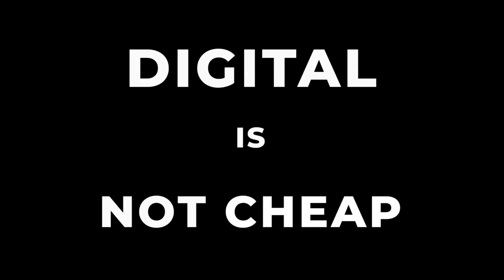BSE Interview "Digital is not cheap"_ Subhobroto Chakroborty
Woman: “One thing you mentioned... that people think digital is cheaper. Digital is just about the Facebook poster and all that stuff.”
Sir: “Yeah.”
Woman: “But you think digital is not cheaper...”
Sir: “Absolutely.”
Woman: “But it’s a costlier effort”.
Sir: “Very complicated. I think that people think it’s cheaper. Everybody has a Facebook... Everybody sees in a... Facebook says if you boost (0:25) with 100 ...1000 rupees, I will make this post visible to 1 lakh people. Everybody thinks oh it’s so cheap. 1000 rupees click... and 100… 1000 people will see my content. So this has created the problem. So people think with 1000 rupees you can reach... it is so... cheaper. Digital is wide... complicated. It is very costly. Yes compared to traditional, it is cheaper. But It is not cheap cheap. It is not a cheap alternative. It is one way of reducing a cost. But it is definitely a loss. See I tell you... very simple... if I take... you... one hoarding... same thing which I asked you... If you take a hoarding… the hoarding will cost you 5 lakhs.”
Man: “Hmm”
Sir: “But you will not know where the 5 lakhs is gone. But if you spend same 5 lakhs on digital, you will exactly know where that each... pay... has gone. So this is efficient. Then answers solve. If you want to put an ad in a front page of a newspaper, it will cost you 10 lakhs or a crore for all service. But with one crore, you can talk to the entire country for one year.
Man: “So I assume that is what you meant when you said... a lot of myths about digital. Since I do not understand that it is costly etc...”

Sir: “Ha”

Sir: “Very interesting... I figure out... this is the problem which I face with everybody... who don’t understand. First I take a paid session with the client. You have to pay me 3 lakhs rupees. Listen and understand what is digital. So while I am working, you will not disturb me with stupid questions.”
Woman: “Yeah”
Man: “Hmm”
Sir: “First, I teach them.”
Woman: “Yeah”
Sir: “Understand, and then we work.”
Woman: “Ok”
Man: “Hmm”
Sir: “Otherwise he is going to question me every time.”
Woman: “Yeah”
Sir: “Achhaa ...My son knows this... it’s so easy. My daughter can also do this. You know... my cousin is a Google expert. It is so easy. So I break that with the help of my training session. So training for the people who understand and then at work. “
Man: “Achhaa”

Sir: “First thing. Do they really value digital marketing? People fake... I understand it in 5 to 6 minutes. Second, they only come for lead… get me the business... I don’t know. “
Madam: “Hmm”
Sir: “It doesn’t work. Because I think from tomorrow, large leads will start coming. It doesn’t work.”
Woman: “It doesn’t work.”
Sir: “There is a school who have hired. Can you get me students? “
Woman: “Ok”
Sir: “Yes. The doctor who have hired me.. can you get me patients? Yes. All those things I don’t work with.”
Madam: “Ok”

Sir: “Ha. Half baked knowledge is killing this environment. Just because digital is new. Everybody has a myth. They read two blogs, 5 videos, 6 contents, 3... you know... things and they feel that they have understood digital. So half-baked is quite a problem. It’s very difficult to teach someone digital.”
Woman: “Yeah”

Sir: “Ha ha ha I think I have got it.”
Man: “I have done the advanced level. And I have done the course... advanced level... pro learn and internet of dash which was not very audible and virtuality.”
Sir:”Right Right Right Right Right Right.”
Man:”What is the internet of things?”
Sir: “So I tell you. Ha ha ha. I got it. I think something is not currently...”
Woman: “Yeah”
Sir: “There are so many courses come up.”
Woman: “Yeah”
Man: “Hmm.”
Sir: “20000 rupees course, 30000 rupees course, 10000 rupees course. Today money has tripled to someone. 1 lakh rupees course. This business has become a huge industry. Because there are lots of demand for this skill who... guy... will you get the skill? Teach people. So let’s have a lot of business and people will come. So I write. I have been... done the entire content for pro learn. So on... on artificial intelligence, on data, I am... big data... all those stuff. But there is a huge dearth of knowledge. So all the mushrooms of the company are coming away. In The Times of India, I have a digital score, digital with the upgrade. You know... you name it pro learn.
Woman: “Yeah”
Man: “Hmm”
Sir: “Right. So it’s happening. It is happening because people want to do... know. Because people want to get value. But the question is that to teach someone digital it takes a minimum of 3 years... It is so complicated and so large. Just doing one course... it will not work. If you want to be a... overall digital understanding…. if you want do SEO... If you want to do design... other parts... but it’s a deeper science, deeper knowledge.”